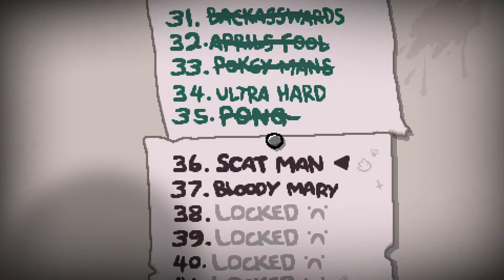SCAT MAN CHALLENGE | Ep. 7 | The Binding of Isaac Repentance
The final DLC for The Binding of Isaac Rebirth is finally out and it is backed to the brim with content. Several new floors and an alternate path that starts at the second floor with much more difficulty for players looking for a hard core challenge. The Binding of Isaac was one of the OG roguelikes that started the mass trend of roguelikes coming onto the scene. Will this DLC hold up to the competition?